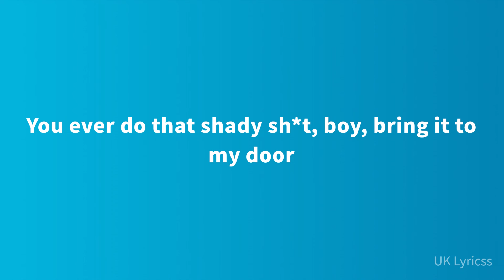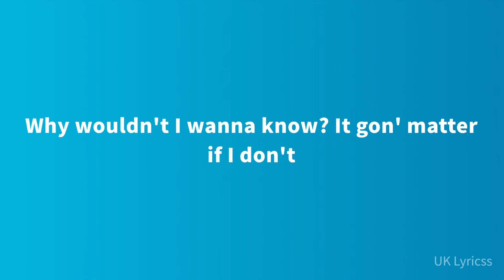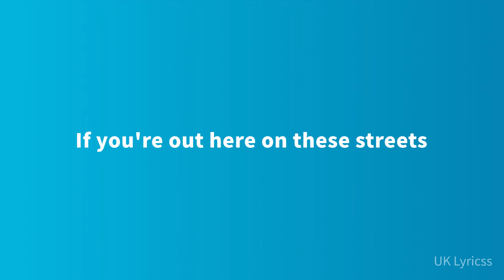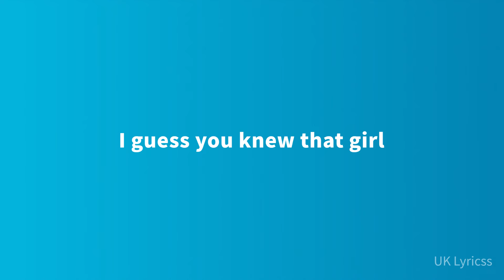FLO - Caught Up (Lyrics)